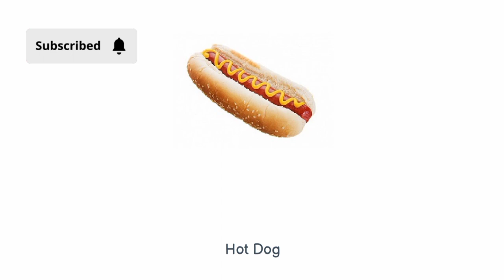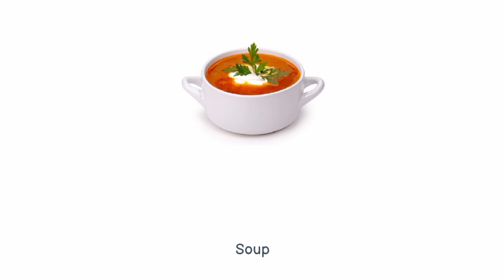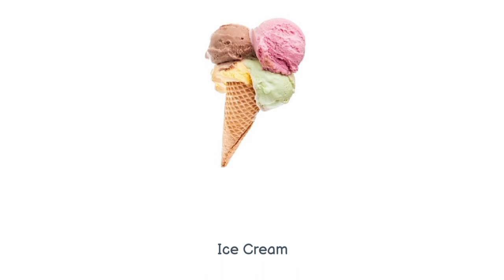Foods Vocabulary ll About 100 Foods Name In EnglishWith Pictures || the children's place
content

foods name in English
food name in english and tamil
food name in english and hindi
food name in english to nepali
english food names
food names in english to kannada
food names in english and odia
food names in english and telugu
dishes name in english
all food name in english
healthy food name in english
foods vocabulary in english
food vocabulary in english with friends
food words in english
food vocabulary in spanish
food vocabulary english ielts
food vocabulary english quiz
food vocabulary english advanced
food vocabulary english singsing
food and drink vocabulary in english
food vocabulary english for kindergarten